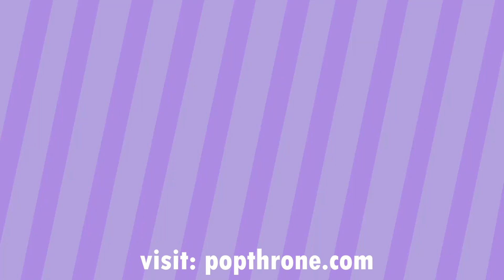Jimin & Jhope with David Beckham and Naomi Campbell at Dior Paris Fashion Week jimin vibe sehun